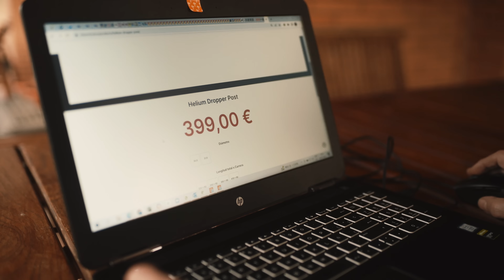Vertical Official video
Official presentation of Helium, the lightest telescopic seatpost on the market.